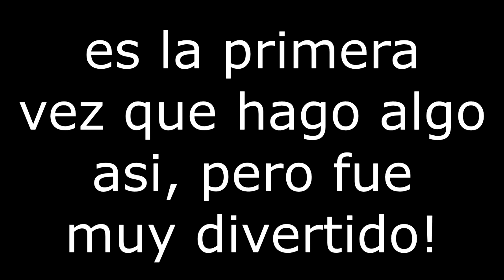LA BIKINA(cover ft. Omar Camino)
vídeo full HD 4k que terrible.
ES LA PRIMERA VEZ QUE HAGO ALGO ASÍ PERO AL MENOS NO SALIO TAN MAL, ya tendré algo para grabar a mejor calidad!
espero les guste mucho, Omar Camino es profesor de composición, de él aprendo todas las técnicas para hacer las canciones que les regalo a ustedes, y es muy talentoso! vayan a seguirlo por favor.